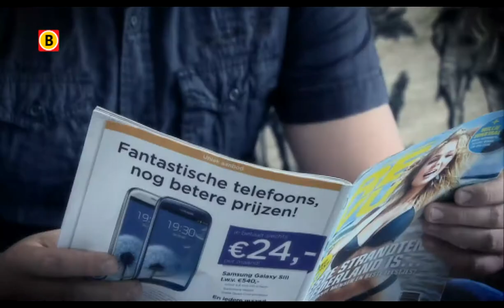Brabander van het Jaar 2013 - Giellian en Sidney van Lieshout redden man uit sloot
Giellian en Sidney van Lieshout zijn genomineerd voor Brabander van het Jaar 2013. Deze twee jongens hebben een man met een scootmobiel gered toen hij in de sloot terecht kwam.